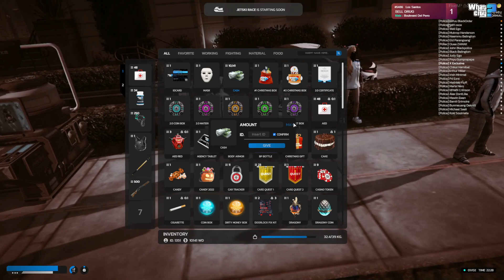เจ้าโป้งLive 1/02/24 | ว่าที่ปลอกฟ้าป่ะนิ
♥ สตรีมสด ♥